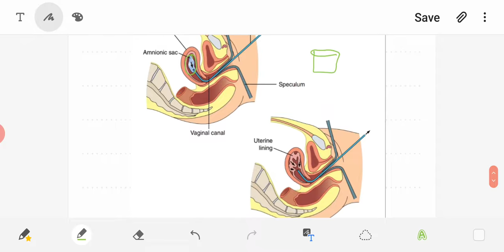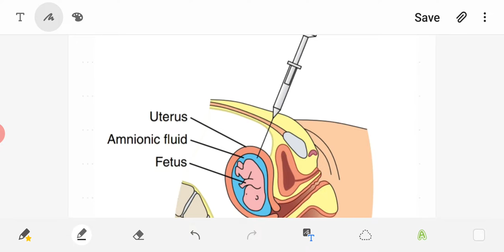Reproductive Health - Part 12 || Induced Abortion || Zoology || Class XII || NEET || by DSP sir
Reproductive Health :
a. Medical Termination of Pregnancy